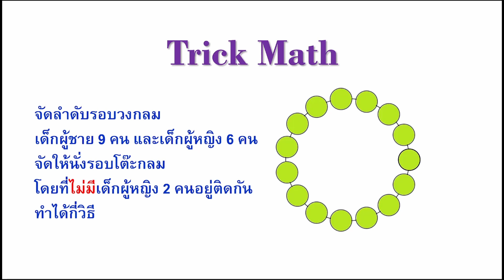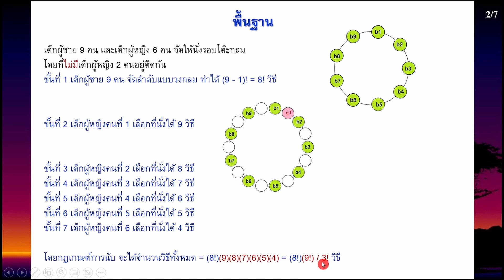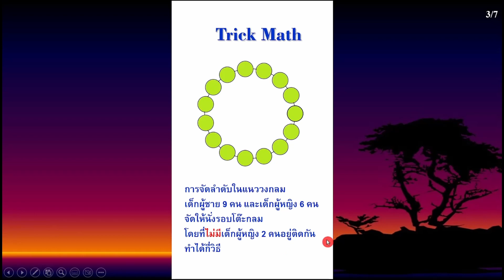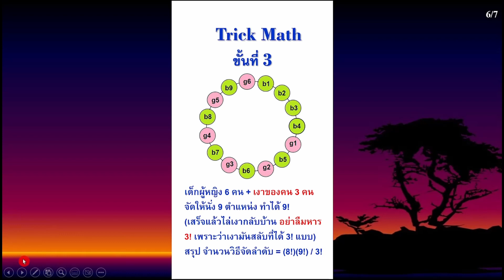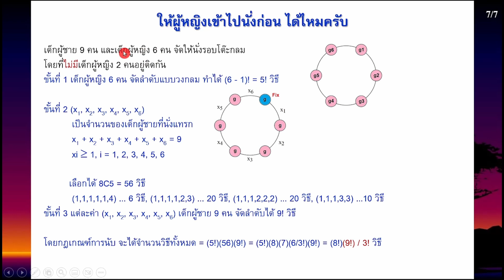short 19 long : Trick math จัดลำดับวงกลมชาย 9 คน หญิง 6 คน ไม่มีหญิง 2 คนอยู่ติดกันทำได้กี่วิธี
short 19 long : Trick math 9 boys 6 girls arrange in circle and no two girls next to each other

short 19 original : Trick math จัดลำดับวงกลมชาย 9 คน หญิง 6 คน ไม่มีหญิง 2 คนอยู่ติดกันทำได้กี่วิธี
short 18 long : Trick math จัดลำดับวงกลมชาย 8 คน หญิง 6 คน ไม่มีหญิง 2 คนอยู่ติดกันทำได้กี่วิธี
short 18 original : Trick math จัดลำดับวงกลมชาย 8 คน หญิง 6 คน ไม่มีหญิง 2 คนอยู่ติดกันทำได้กี่วิธี